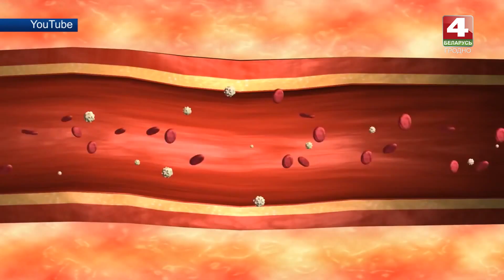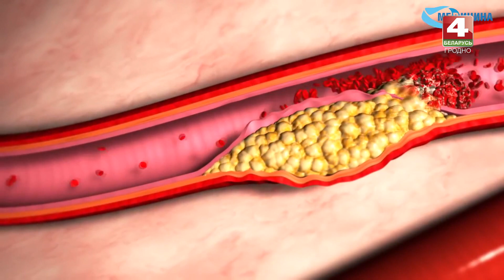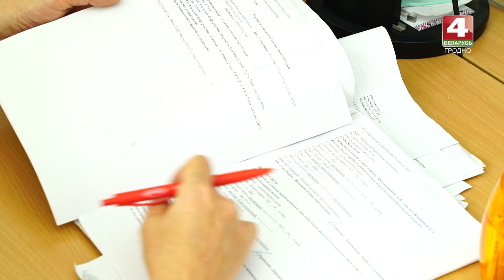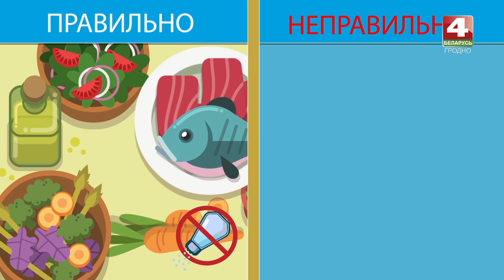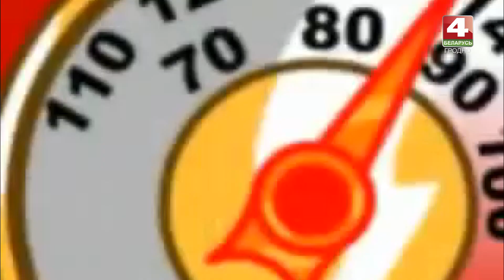Вопрос здоровья. Гипертензия. 16.09.2019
ТРК Гродно. Вопрос здоровья на канале Беларусь 4 Гродно. Телевидение Гродно Автор и ведущая - Анна Герасимович.
Говорим о таком частом заболевании как артериальная гипертензия. По статистике эта болезнь встречается примерно у полутора миллиардов человек. Хроническое повышение давления может привести к таким серьезным осложнениям как инфаркт или инсульт. В программе принимали участие: Елена Жмакина, заведующий терапевтическим отделением УЗ "Городская клиническая больница №4 г.Гродно".